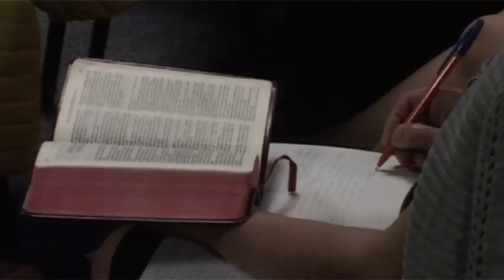Līderības konference. Uzticība un neuzticība. 25.05.2019.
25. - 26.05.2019. draudzē "Kristus Pasaulei" norisinājās "Līderības konference", kurā kalpoja Dāga Hevarda-Milla tuvs palīgs un draudžu apvienības bīskaps Ričards Erī.
Tika sludināta tēma "Uzticība un neuzticība". Bīskaps dalījās ar vairākiem uzticības principiem un uzsvēra, cik svarīgi ir uzturēt tīru sirdi un godāt tos cilvēkus, kuri tevi pieveduši Kristum un palīdzējuši nostiprināt attiecības ar Dievu. Neuzticība ir velna ierocis, kā panākt cilvēka atkrišanu no Dieva.
Esi aicināts atbalstīt draudzes darbu ziedojot:
EKD "KRISTUS PASAULEI"
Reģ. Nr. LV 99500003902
Parka 24a-21, Limbaži, LV-4000
AS "SEB banka"
SWIFT kods: UNLALV2X
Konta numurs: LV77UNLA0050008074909